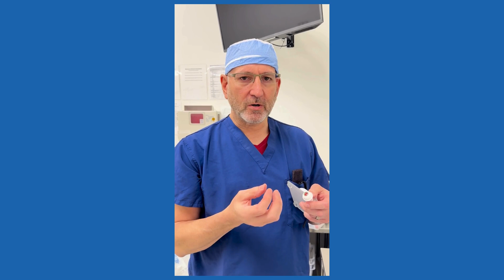Visualization of the Anterior and Posterior Segments with SLE-BIO Training Models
Sound on! 🔊 Tune in to hear a message from our founder, the incredible Dr. Stoll, as he drops some serious knowledge on our new category of visualization models.

As an evolution of our Red Reflex & Anterior Segment OCT model, the revolutionary SimulEYE® SLE-BIO model provides the ultimate in visualization of the anterior and posterior segments. Proper anatomy is provided throughout the eye including a cornea with realistic anterior & posterior curvature and thickness, an anterior chamber with angle anatomy, iris, lens and a detailed retina.

The cornea is rigid for durability and clarity and the entire eye is sealed and reusable. This model is ideal for learning how to use a slit lamp to examine the cornea, anterior chamber, angle structures, iris, lens and retina.

Binocular Indirect Ophthalmoscopy can be practiced as well as retinal photography. It also works great on diagnostic devices utilizing OCT and it can be used to demonstrate the red reflex of surgical microscopes. Changing the light source between Stereo Coaxial Illumination (SCI) and oblique helps the user to understand how to bring out the red reflex or use surface lighting when needed. Scanning the eye with OCT allows for visualization of the anterior and posterior cornea along with the iris, angle and lens. Use of a mirror or gonioprism will allow visualization of the angle.

SLE-BIO is the one model for all of your visualization needs!

This model is sealed and does not require any set-up. With proper care and use it is designed to be reused multiple times. We do not recommend making surgical incisions into this eye.

Make sure to find this model and follow along with our videos to practice and learn.